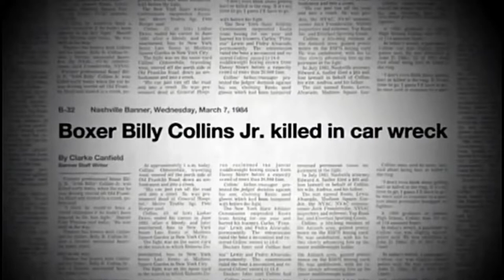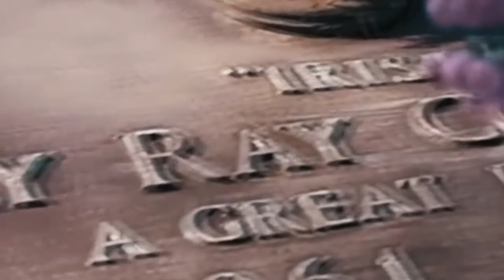The Tragic Story of Billy Collins Jr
In any sport, be it football, basketball or, as in our case, boxing, there are certain rules that athletes must observe.
There are also commissions that must ensure that these rules are observed.
But what will happen if you bring a sales trainer, a middle-aged boxer and a promising talent to the boxing ring in one evening, and at the same time add the negligent attitude of the sports commission and a large financial benefit for one of the parties. And the result will be a fight after which no one will be the same and events that will be remembered еще очень долог. But let's start in order.